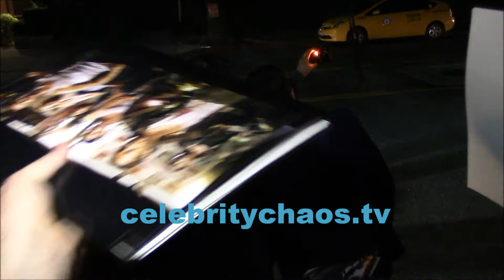Taylor Kinney thrills fans at The Other Woman afterparty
Taylor Kinney thrills fans at the afterparty for the The Other Woman premiere.  Taylor is best known for being Lady gaga boyfriend.